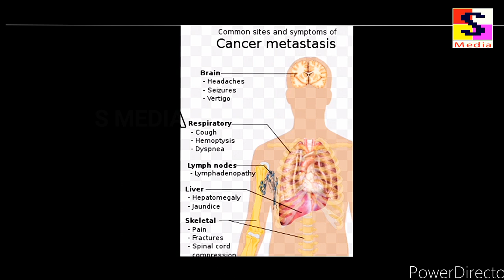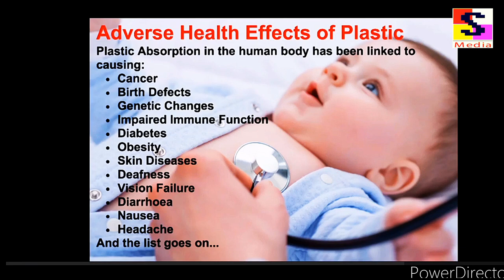Ban Plastic.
S Media Digital Marketing

| Social Media Business Promoter | Google & Microsoft Bing Search Engines Handling Specialist | S Media Digital |

OMR, Chennai

Dear Sir/Madam,

I am excited to introduce you to S Media Digital Marketing's comprehensive services in Chennai, designed to significantly enhance your business's online visibility across search engines and social media platforms.

- High-quality videos
- Engaging titles
- Logos
- Banners
- Photos
- Relevant information

Our experienced team will accurately list and optimize your business profile, ensuring maximum online visibility.

With over 20 years of experience in the film and media industry, our technicians excel in:

- Logo design
- Banner creation
- Search engine optimization (SEO)
- Video production
- Photo content creation

Our comprehensive services include:

- Professional YouTube channel setup with logo and banner
- Welcome video (2-4 minutes) and short video (30 seconds)
- Business account setup on YouTube, Facebook, Instagram, LinkedIn, and X
- Google and Microsoft Bing search engine listing optimization
- 25 Google 5-star reviews

Comprehensive Package: Rs. 10,000

Additional Services:

- 5-page website design with domain name: Rs. 3,000 (1st year), Rs. 1,500 (renewal)
- Search Engine Marketing (SEM): Rs. 2,000 (5,000 YouTube video views)
- Google reviews and Google Maps setup

View our successful projects:

Annamal Institute
Kailash Gold House
Sukanya Constructions
9 Colours TV (SEM Done)
S Media Digital
Thank you for considering our services. We look forward to helping your business thrive.

Warm regards,

Suriya Biroji
Writer, Director, Editor & Cinematographer

Changes made:

- Corrected punctuation and grammar
- Improved sentence structure and clarity
- Standardized formatting
- Added bullet points for services
- Emphasized key benefits and services

Feel free to let me know if you need further adjustments!